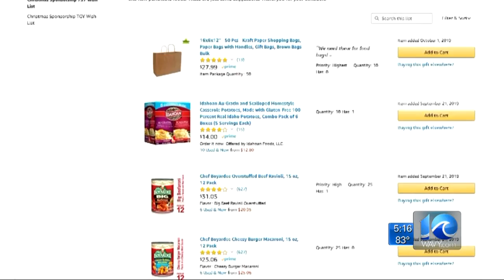Local organization that collects gifts for children during the holidays is expecting large numbers t